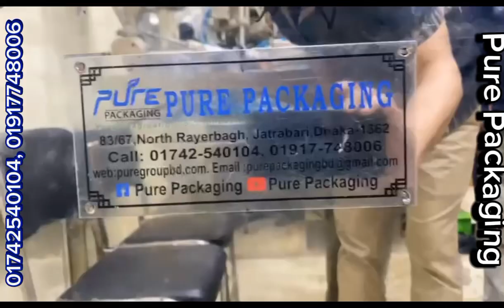টুথপেস্ট তৈরীর মিক্সার মেশিন।Toothpaste Making Mixture Machine. পিওর প্যাকেজিং - 01742540104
টুথপেস্ট মিক্সার মেশিন।ক্রিম, লোশন, ফেস ওয়াশ, শ্যাম্পু
সহ যেকোন লিকুইড প্রোডাক্ট এই মেশিনে তৈরী করা যাবে,
বেকম মিক্সার, হাইড্রোলিক, ইনভার্টার সিস্টেম, ফুল বডি
এস এস (স্টেইনলেস স্টিল)।

পিওর প্যাকেজিং - এ আপনাকে স্বাগতম॥❤️

পিওর প্যাকেজিং - এ আপনি পাবেন চিপস,চানাচুর,রোবো,
ডালভাজা,মটরভাজা,চা পাতা,শ্যাম্পু,হলুদের গুরা,মরিচের
গুরা,ডিটারজেন্ট পাউডার,দুধ,আটা,ময়দা,সুজি,চাল,ডাল
সহ যেকোন পণ্য ১ গ্রাম থেকে ১০ কেজি পর্যন্ত প্যাকেট করার
সব ধরনের অটো প্যাকেজিং মেশিন।💯

সরিষার তেল,সয়াবিন তেল,পানি এবং জুসের ফুল অটো
মেশিন, এছাড়াও আমাদের কাছে পাবেন লিকুইড মিক্সার
মেশিন,ডিটারজেন্ট পাউডার মিক্সার মেশিন সহ সব
ধরনের ছোট বড় সব সাইজের মিক্সার মেশিন।

আইস ললি,আইস পপ,পিং পং,কাপ পুডিং,কাপ জেলি,
ড্রিংকো এবং লিচি ড্রিংকের ফুল অটো মেশিন।আমাদের
কাছে আরো পাবেন ফিলিং মেশিন,সিলিং মেশিন,ক্যাপিং
মেশিন,ডেট কোডিং মেশিন এবং বস্তা সেলাই মেশিন।

এছারাও কাস্টমারের চাহিদা অনুযায়ী সব ধরনের মেশিন
ম্যানুয়েল, সেমি অটো এবং অটো বানিয়ে দেওয়া হয়।💯

আমাদের ফেসবুক পেজটি Pure Packaging লাইক দিয়ে
থাকুন,ধন্যবাদ।❤️

সরাসরি আমাদের ফ্যাক্টরী ভিজিট করুন।
৮৩/৬৭ উত্তর রায়েরবাগ, যাত্রাবাড়ী,ঢাকা,বাংলাদেশ।

যেকোন মেশিনের জন্য প্রয়োজনে
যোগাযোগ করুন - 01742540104